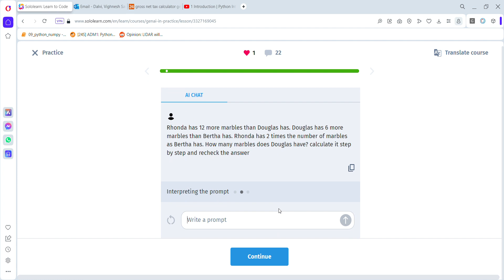21 Practice | Generative AI in Practice | Sololearn